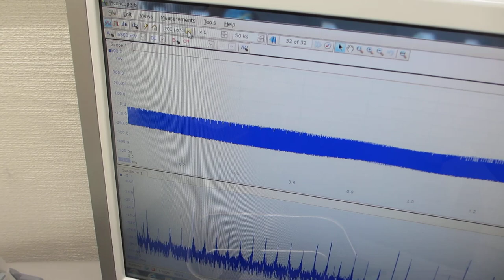超音波プローブの超音波伝搬特性を利用した、非線形現象の制御技術（超音波の音圧・振動データから、新しい超音波利用を導く）